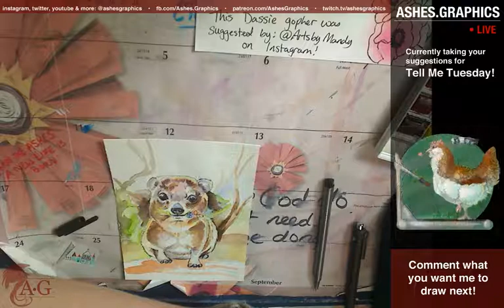Tell Me Tuesdays: Dassie Gopher Live!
I take suggestions every Tuesday and Thursday when I go live at 8pm.